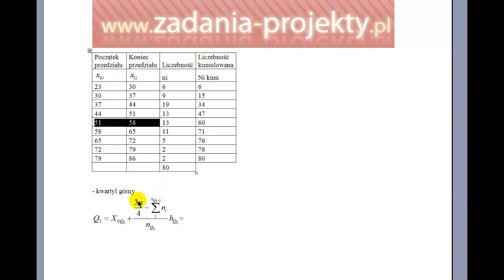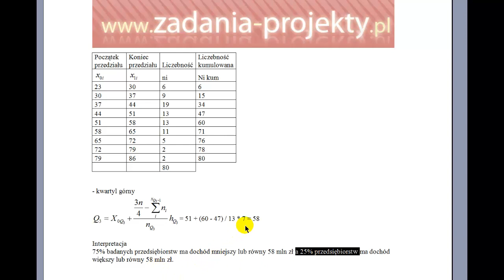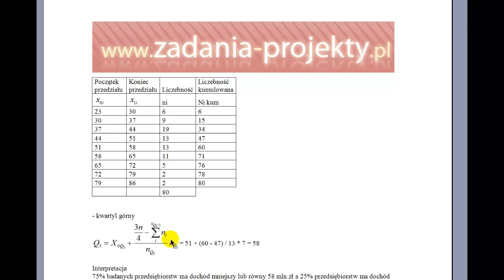Miary położenia - kwartyl 3. Q1 kwartyl górny gdy są przedziały jak obliczyć